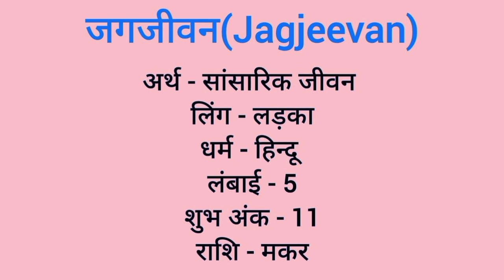Jagjeevan name meaning in hindi | jagjeevan naam ka matlab kya hota hai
Jagjeevan naam ka matlab
Jagjeevan meaning in hindi
Jagjeevan naam mane k